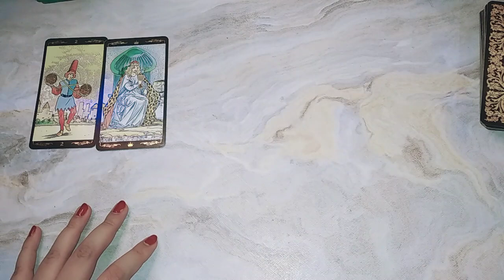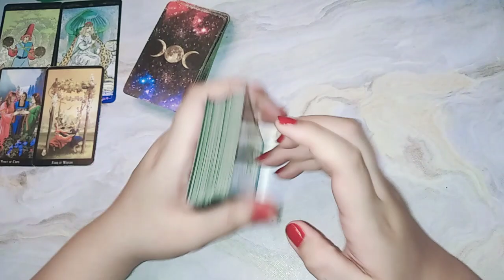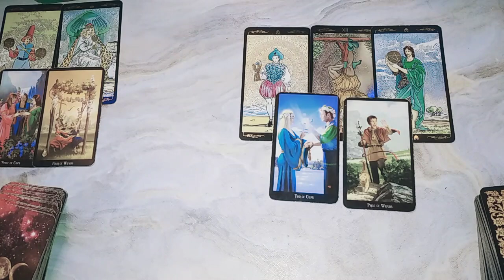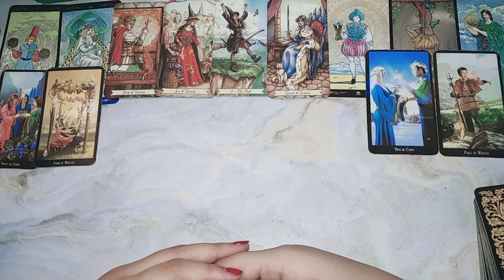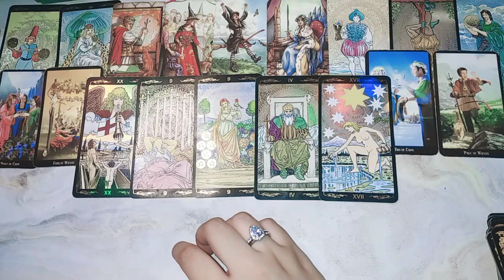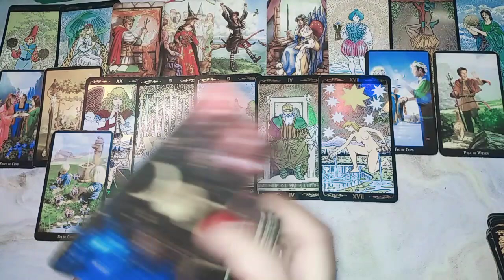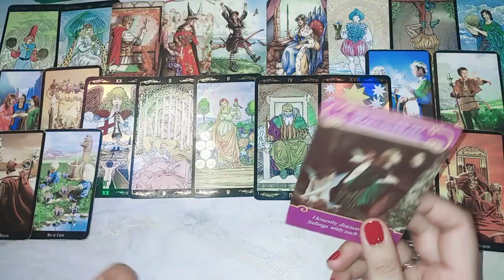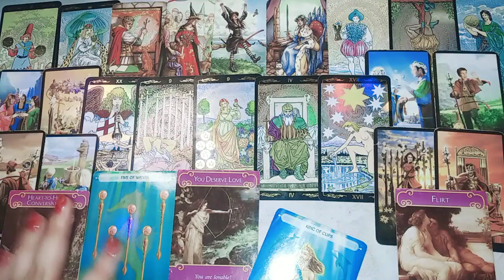Perasaan dia padamu❤️‍🔥 energy update✨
1. IDR 135.000/ 3 pertanyaan

2. IDR 260.000/ 20 menit video

3. IDR 360.000 - URGENT/ 30 menit interactive call